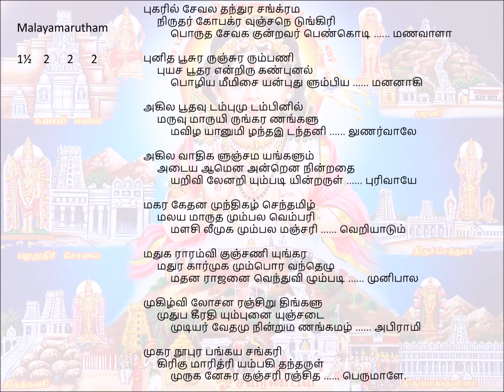399 Pugarilsevag 1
Song 399 -  Poduppadalkal
Malatyamarutham               angathalam(7½)
          thakita  thakadhimi  thakadhimi  thakadhimi
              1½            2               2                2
                           (start after  ½  letter )
pugaril sEvala thandhura sangrama
     nirudhar kOpa kravuncha nedungiri
porudha sEvaka kundravar peNkodi maNavALa
punidha bUsurarun surarum paNi
     buyaja bUdhara endriru kaN punal
pozhiya mee misai anbu thuLumbiya mananAgi
akila bUdha udambum udambinil
     maruvu mAr uyirung karaNangalum
avizha yAnum izhandha idanthanil uNarvAlE
akila vAdhigalun samayangaLum
     adaiya Amena andrena nindradhai
aRivilEn aRiyumpadi indraruL purivAyE
makara kEdhanamun thigazh senthamizh
     malaya mAruthamum pala vempari
maLa sileemukamum pala manjari veRiyAdum
madhuka rAramvi kunjaNiyun kara
     madhura kArmukamum pora vandhezhu
madhana rAjanai vendhu vizhumpadi munipAla
mugizh vilOchana ransiRu thingaLu
     mudhu bageerathiyum punaiyun sadai
mudiyar vEdhamu nindru maNang kamazh abirAmi
mukara nUpura pangaya sankari
     giri kumAri thriyambaki thandharuL
muruganE sura kunjari ranjitha perumALE.